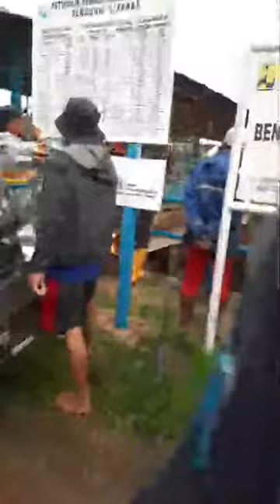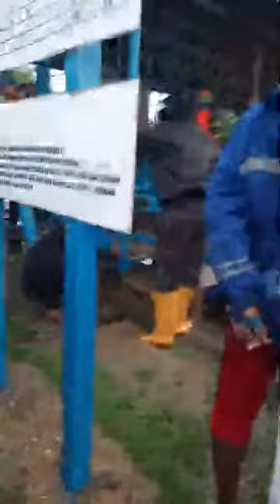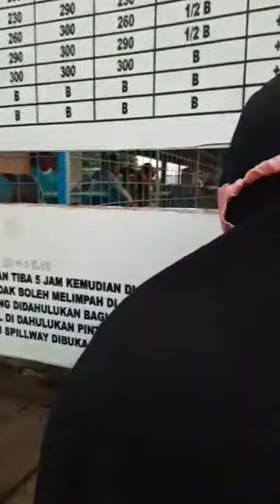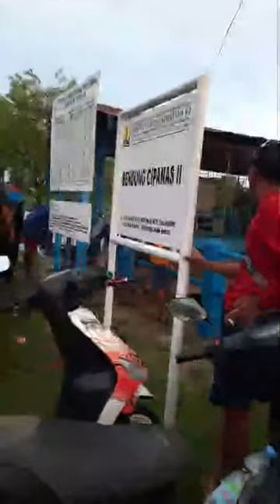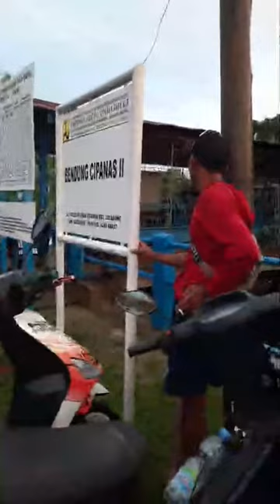Proses pembongkaran teralis Pintu Air di Caplokan